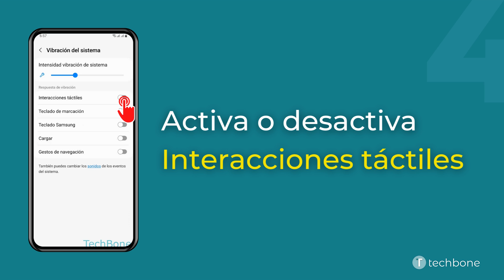Activar o Desactivar la Vibración al Tocar la Pantalla - Samsung [Android 13 - One UI 5]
El móvil Samsung reproduce una breve vibración al tocar distintos elementos en la pantalla. La vibración táctil sirve de respuesta háptica para confirmar una entrada e incluye los botones de navegación, los menús y al mantener pulsado un icono de app.

0:00 Intro
0:05 Abre los Ajustes
0:15 Presiona Sonidos y vibración
0:25 Presiona Vibración del sistema
0:35 Activa o desactiva Interacciones táctiles